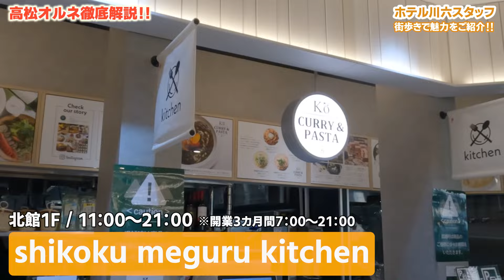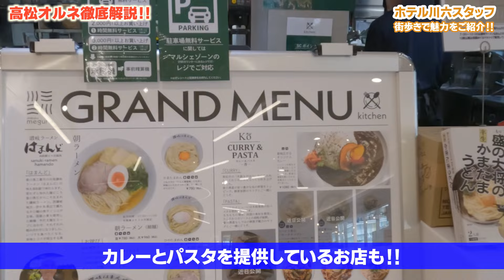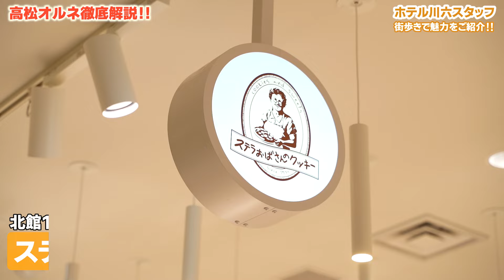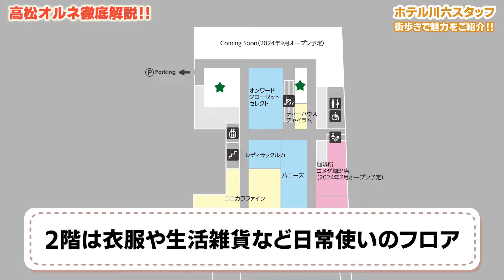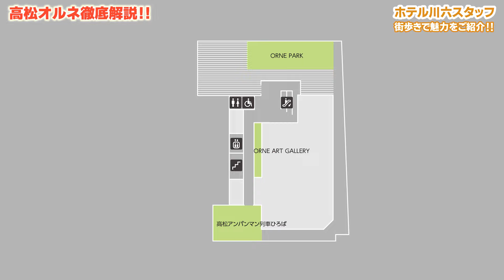【新スポット】JR高松駅直結の駅ビル「高松オルネ」を徹底解説！ / 香川県高松市 TAKAMATSU ORNE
▼【高松ライオン通り探訪】地元ホテルマンおすすめ！絶品グルメスポット15選

■ホテル川六エルステージ高松（香川県高松市）

★2022年7月に川六グループ本社【ホテル川六エルステージ高松】の新メインタワーがオープンします！
▼ホテル川六　新メインタワーのおすすめポイント▼
　①高松三越から徒歩1分
　②男女別サウナ付大浴場完備　※2022年7月以降
　③朝食バイキング　※朝付プランのみ

▼今回の動画の見どころ
今回の動画では【TAKAMATSU ORNE（高松オルネ）】をご紹介します♪

2024年3月オープンの「高松オルネ」はJR高松駅直結の駅ビル！香川の魅力がたっぷり詰まった新スポットです！

香川の老舗名店「夢菓房たから」やシェアラウンジを併設した「TSUTAYA BOOKSTORE」、暮らしを支える「無印良品500」など人気店が集結！

他にも間違いないお土産屋さんや屋上広場など…高松オルネのスタッフさんにご案内いただきながら、川六スタッフがその魅力をお伝えします♪

気になる場所があったらぜひ行ってみてください（＾＾）/

*お店から広告費等は一切頂いておりません。

これからもたくさんの情報をお届けしますので楽しみにしていてください♪